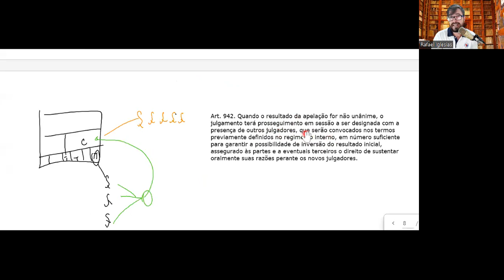REVISÃO DIA 1 - DIREITO ADMINISTRATIVO SEPARAÇÃO DOS PODERES